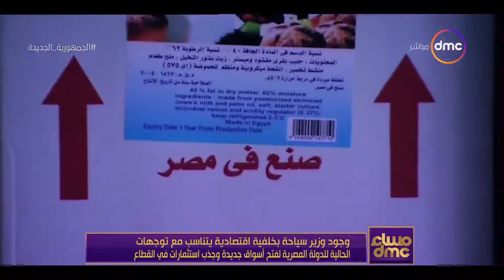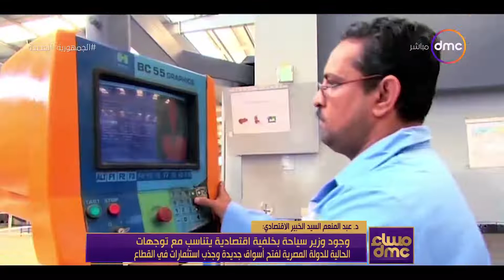مساء dmc -الخبير الأقتصادي: وجود وزير سياحة بخلفية اقتصادية يتناسب مع توجهات الحالية للدولة المصرية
مساء dmc - د.عبد المنعم السيد: وجود وزير سياحة بخلفية اقتصادية يتناسب مع توجهات الحالية للدولة المصرية